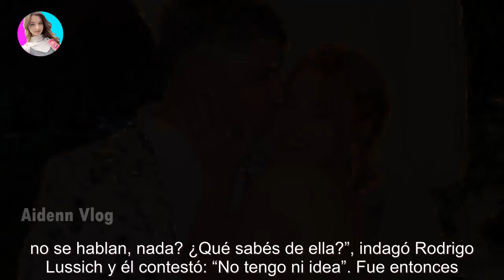¿Enamorado? La foto del Conejo de Gran Hermano con su nueva novia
¿Enamorado? La foto del Conejo de Gran Hermano con su nueva novia - Últimas Noticias teleshow

En Ariel en su Salsa contaron sobre el nuevo vínculo amoroso del ex GH. El Conejo se distanció de Coty Romero, a mitad de este 2024, de...